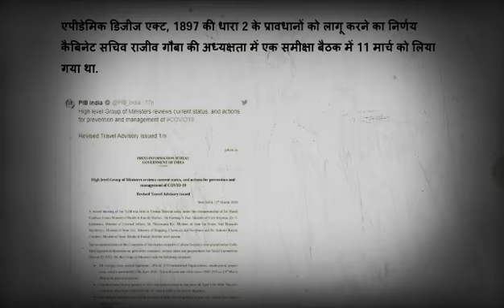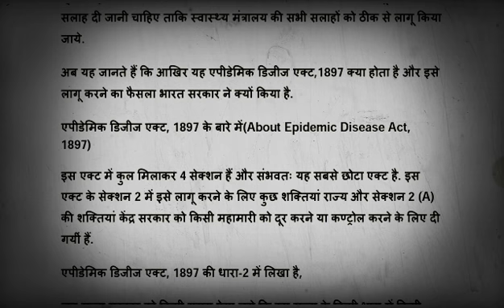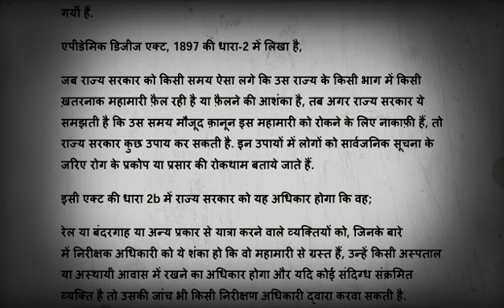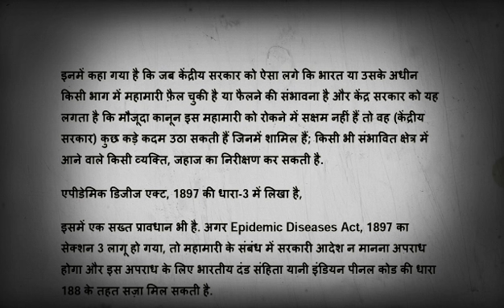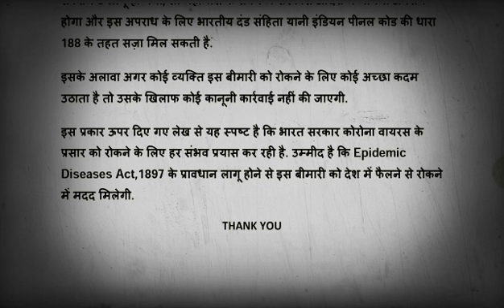Know!! About Epidemic Disease Act, 1897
मनुष्य ने वैज्ञानिक रूप से बहुत तरक्की की है. विज्ञान एवं तकनीकी, शिक्षा, स्वास्थ्य, और अन्तरिक्ष विज्ञान में प्रगति इसके पुख्ता प्रमाण हैं.लेकिन वैज्ञानिक विकास के साथ साथ चुनौतियाँ भी नए रूप में सामने आतीं रहतीं हैं.वर्तमान में विश्व के सामने सबसे बड़ी समस्या कोरोना वायरस के फैलने की है.

कोरोना वायरस 100 से अधिक देशों में पहुँच चुका है और इससे मरने वालों की संख्या दिन व दिन बढती ही जा रही है.यही कारण है कि हर देश और सरकार इसके विस्तार को रोकने के लिए तरह तरह के उपाय कर रही है.